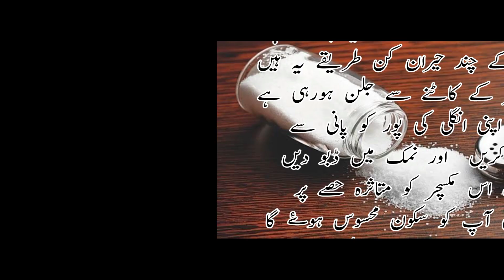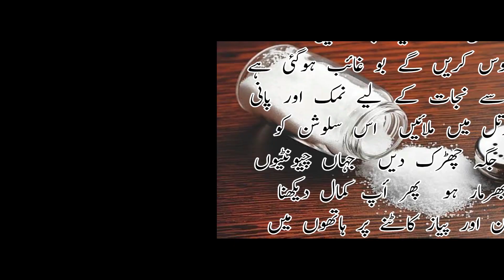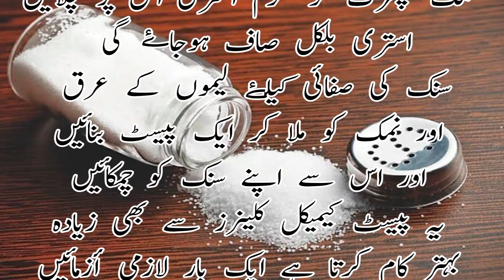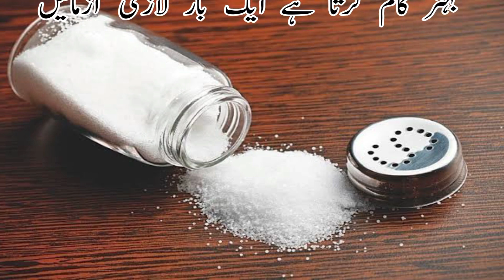lahsan piyaz ki badboo hathon se khatam karne ka tarika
aj ke mare video ya ha, lahsan piyaz ki badboo hathon se khatam karne ka tarika, namak se ap apne tambe k bartan, farai pen, or sink ko chamak daar bana sak ta han, mare aj ke ya video dak kar, ap hayran o paryshan ho jay ga,